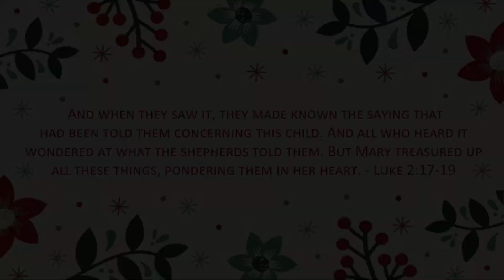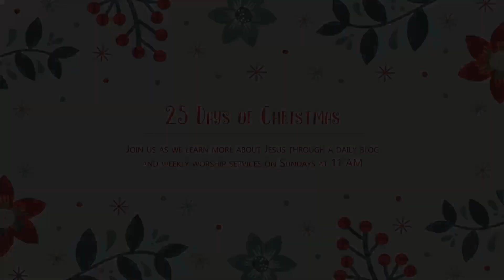25 Days of Christmas Daily Devotion vlog - Day 21 - Faith Lutheran Church, Wesley Chapel, FL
It's Christmas time. With all the craziness of the season, it's important to keep our hearts and minds focus in Jesus.

25 Days of Christmas is a daily devotion designed to do just that. Each day we'll explore the Word of God and talk about a popular carol.

Today, we look Luke 2:17-19 and Silent Night.

You can find all the 25 Days of Christmas devotional posts